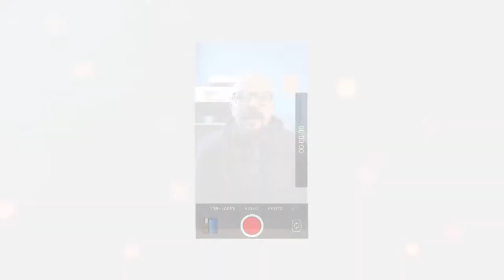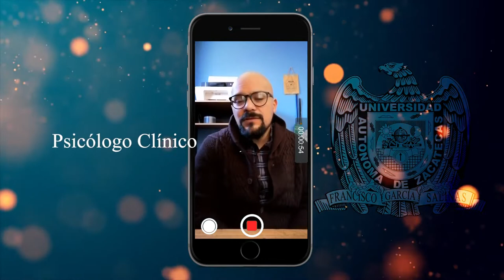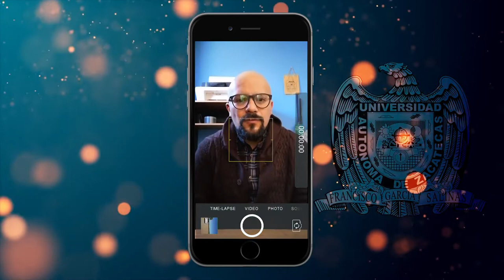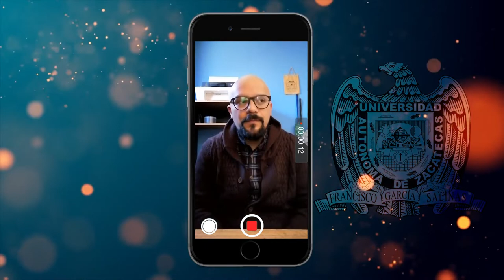Por qué somos tan apapachones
A propósito del mes del amor, el psicólogo clínico Eumir Cazarez nos habla acerca del afecto en las relaciones humanas.